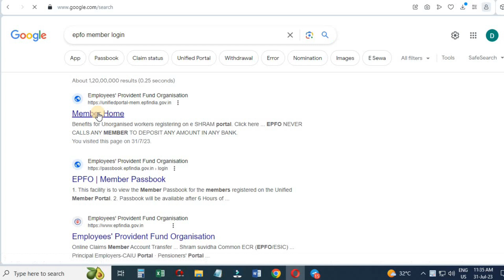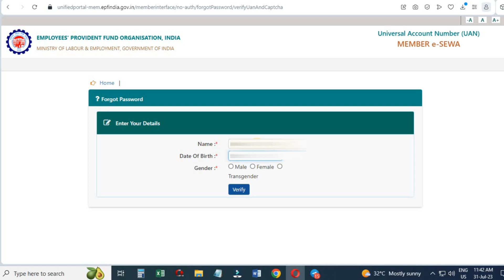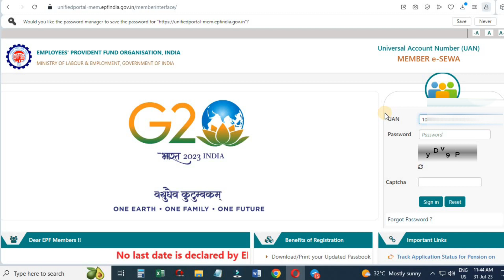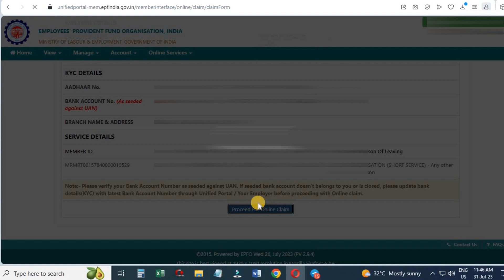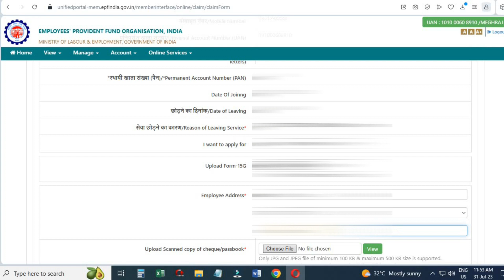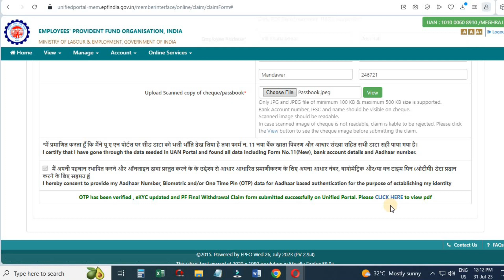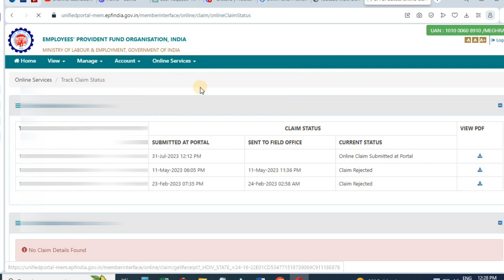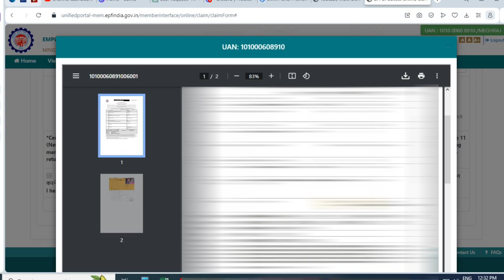PF Advance withdrawal online 2023 || EPFO Advance का पैसा निकाले ||Form-31 कैसे भरे online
​Your Queries 👇🏻👇🏻👇🏻
EPFO advance withdrawal process 2023
epfo ka paisa kaise nikale
new process se pf ka paisa withdrawal kare
PF Advance withdrawal online
PF advance withdrawal
PF advance withdrawal online 2023
How to withdrawal PF advance
How to Withdrawal PF
EPFO Advance withdrawal
EPFO advance ka paisa kaise nikale
epfo ka paisa nikale
EPFO advance ka paisa nikale
EPFO advance withdrawal kaise kare
EPFO ka paisa nikale online
mobile se PF ka paisa nikale
Uan no activate kaise kare
How to activate uan no
How to activate PF number
PF kyc kaise kare
PF nominee jode